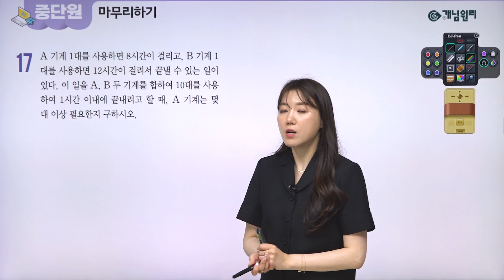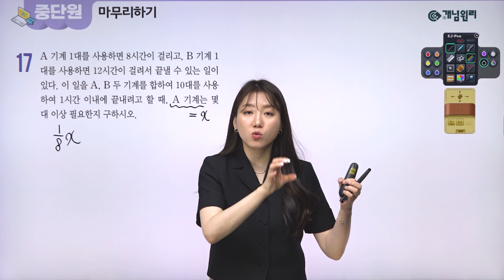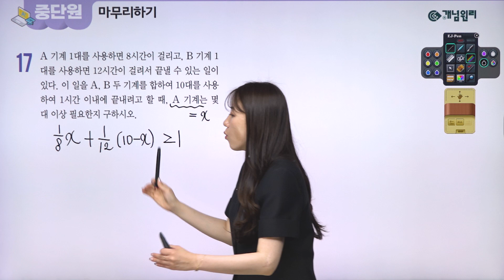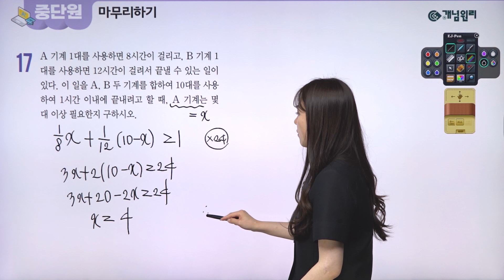[QR영상] 개념원리 중2-1 p.120 17번